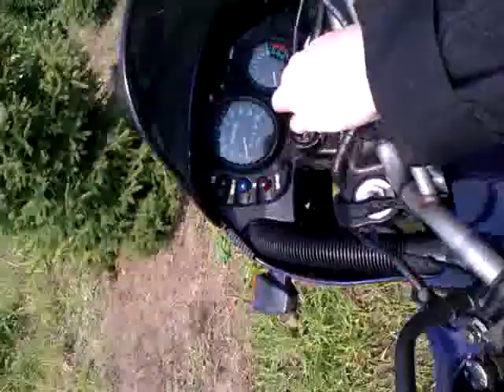kle500 r93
kle 500